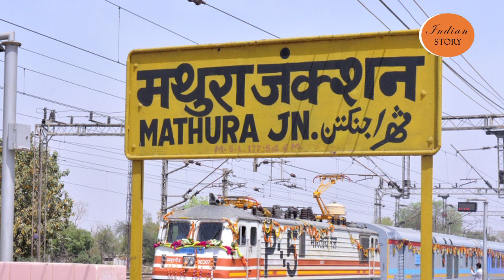INDIAN STORY WITH PRADEEP MATHUR EX MLA, MATHURA-VRINDAVAN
WATCH INDIAN STORY WITH PRADEEP MATHUR EX MLA, MATHURA-VRINDAVAN